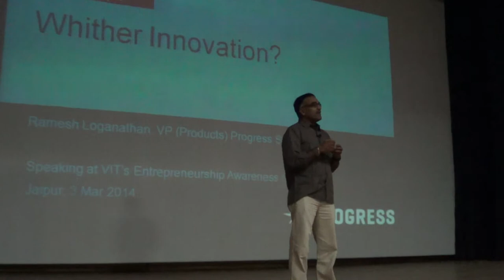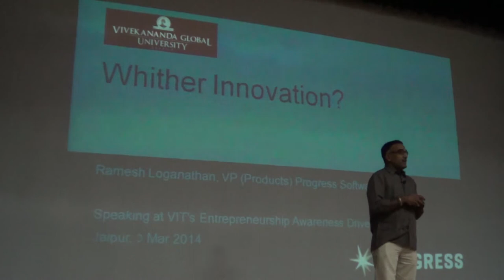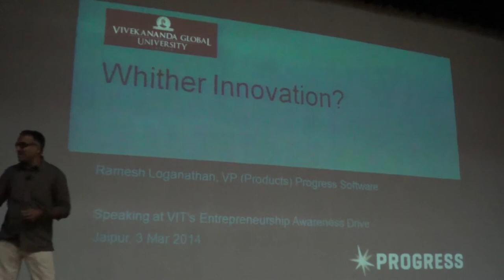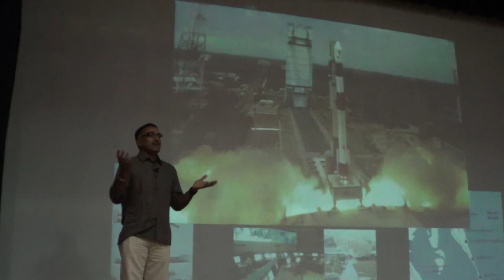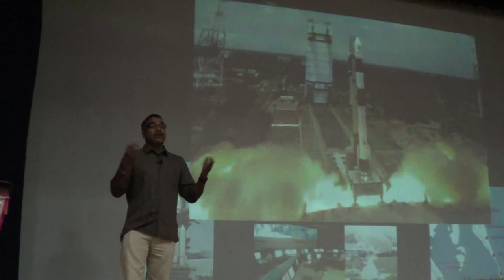Mr. Ramesh Loganathan motivational Seminar at VIT Campus Jaipur Part 2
Mr. Ramesh Loganathan motivational Seminar at VIT Campus Jaipur during E-Week.